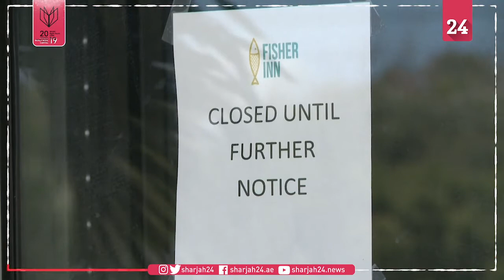Hotels empty, businesses struggle as tourists exit Florida islands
Florida's most southerly holiday islands - Florida Keys - have emptied of tourists at the peak of high season, leaving businesses struggling amid the COVID-19 pandemic. The state has introduced sweeping regulations to try and stem the virus, including banning onsite dining in restaurants.​